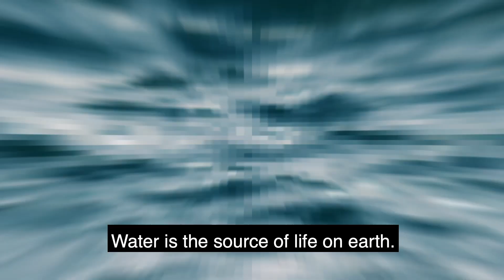DNM Denim | Our Turn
DNM is leading the way for the textile sector by recycling and reusing water to reduce consumption. As water resources are finite, and water is becoming more and more scarce every day we know there is not a single drop to waste. It is time to take responsibility  to save water, save life.